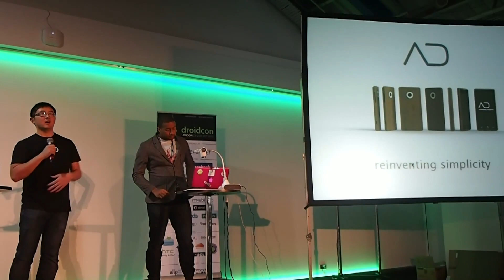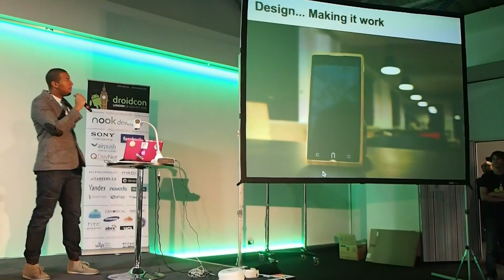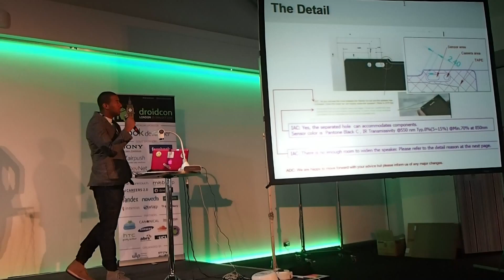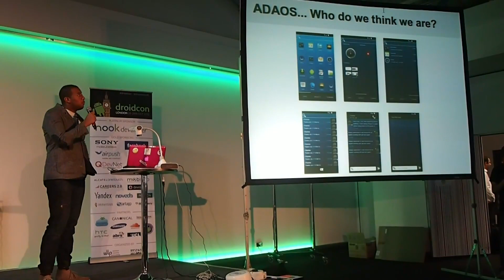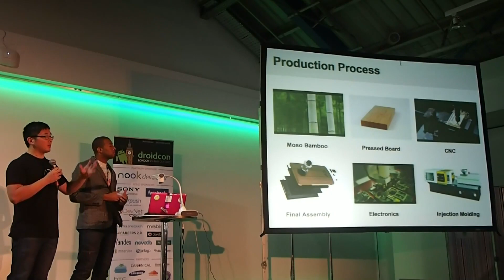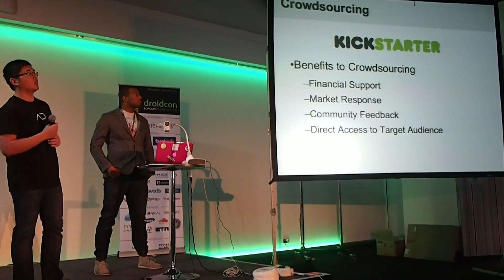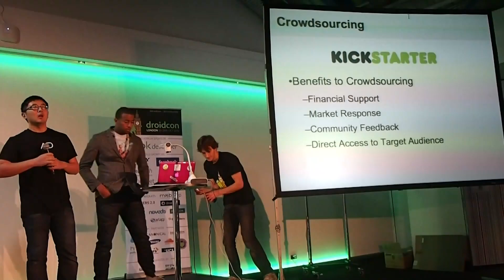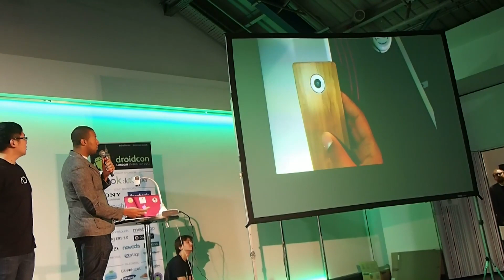AD Zero (Bamboo Android Mobile Phone) Announced at Droidcon London 2012